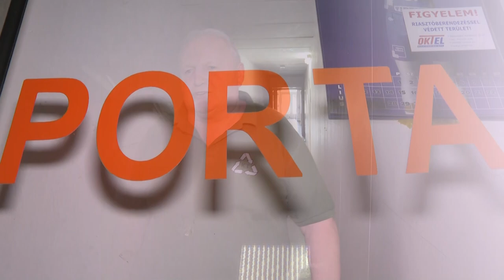Teimel István - Hirling Ádám kitüntető díj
Teimel István 2011 óta dolgozik a Szekszárdi Sportközpontban portásként. Munkáját példamutatóan látja el a nyugdíjkorhatáron túl is.